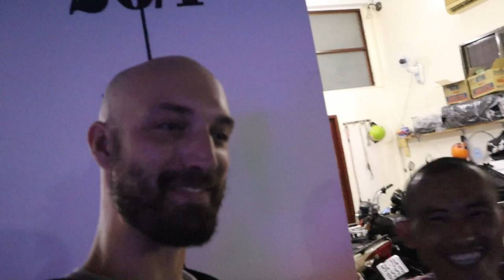Buying the CHEAPEST motorbike in Vietnam | Motorbiking Vietnam #2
Here is everything that went wrong when I purchased the cheapest motorbike in Vietnam. For my trip across the country I had decided that I was going to purchase a Honda Win, one of the cheapest bikes you can get. There were many issues that came up along the way from Ho Chi Man City all the way to Hanoi.

Enjoy the second episode of my motorbiking Vietnam Series!